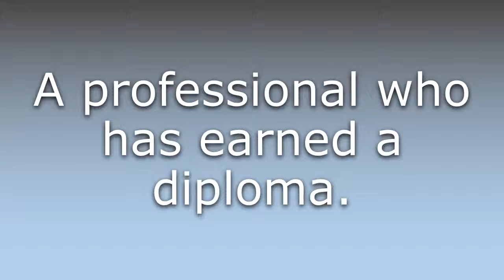What does Diplomate mean?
What does Diplomate mean in English? Learn the meaning of the word Diplomate! How to Pronounce Diplomate. Expand your vocabulary, learn words.